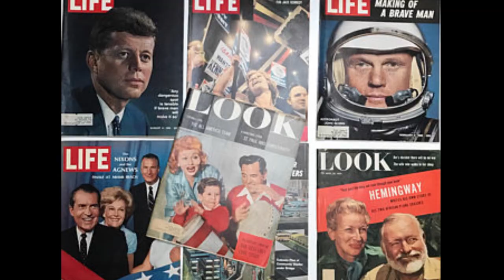"45's - A Life In the Groove" with Bob Wyld (Part 1)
Bob Wyld, an early pioneer of rock and roll, shares his experiences of setting the table for  rock and roll music.  Bob Wyld’s credits go back to acts that inspired the likes of Roger Draughty and Jimmy Paige. Our new series with Bob Wyld will highlight the major influences that inspired the rock and roll we all enjoy today.  Thanks for Joining Us!